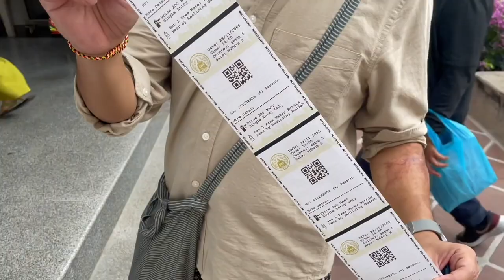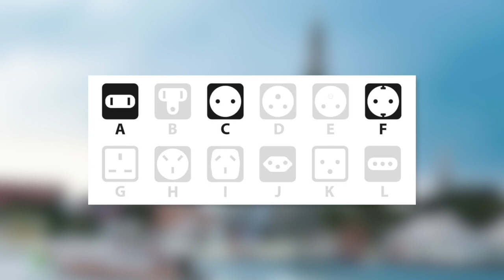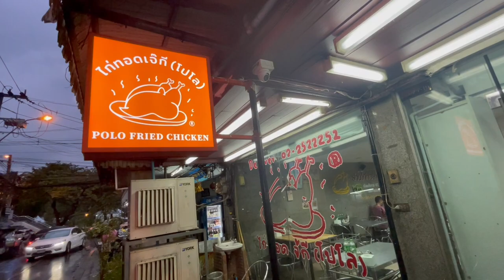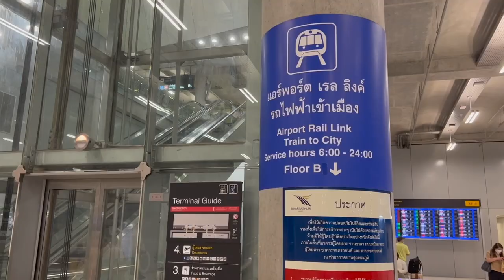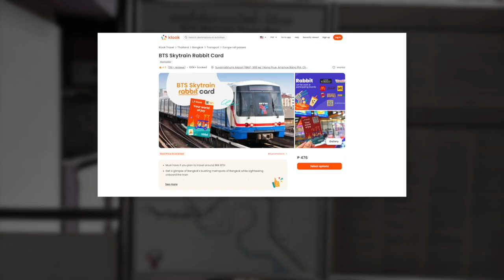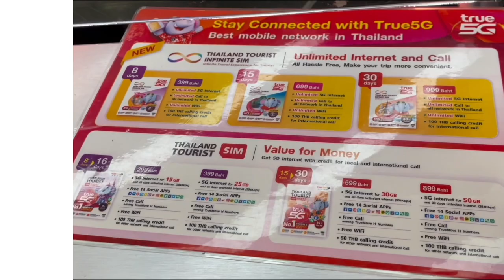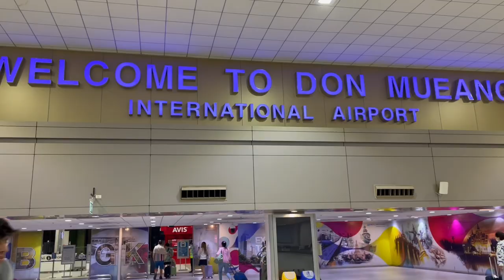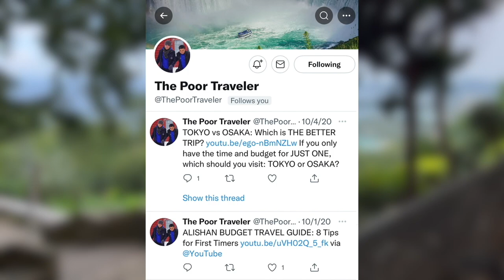BANGKOK TRAVEL GUIDE - Part 1 (English) + Best Area, Airport Transfers • The Poor Traveler Thailand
Bangkok ang most visited city in the world and maituturing din ito na epicenter ng backpacking culture sa buong mundo. Hindi naman kataka-taka dahil kilala ito sa mga murang presyo, masasarap na pagkain, and mga friendly na locals! Kakauwi lang namin from our 9th – yes, pang-siyam – na trip sa Bangkok, and sa video na ‘to, ise-share namin sa inyo ang mga tips and updates, para makapag-BKK ka na rin.